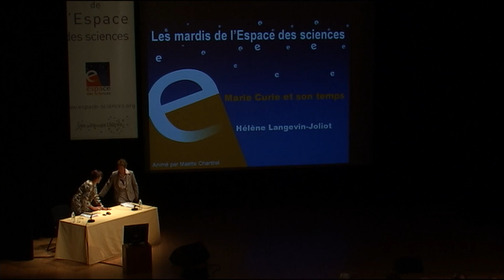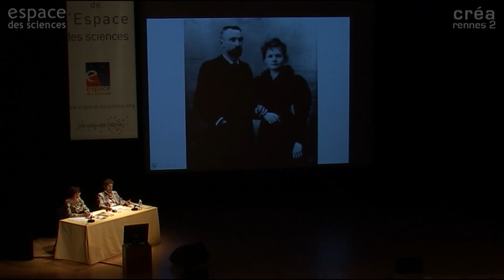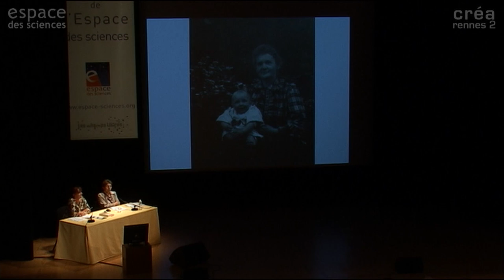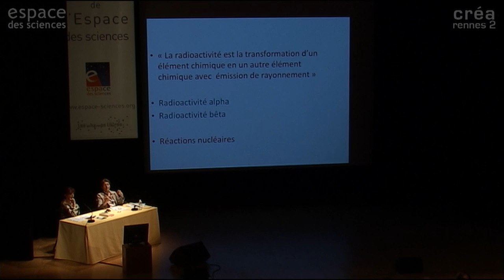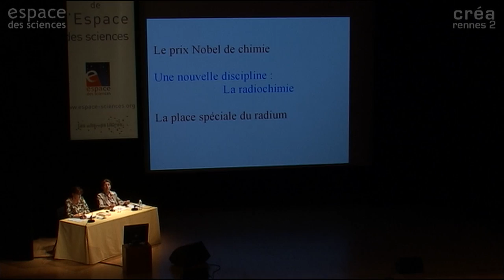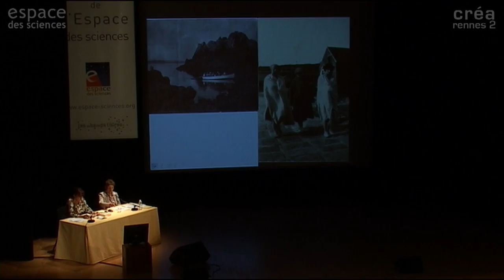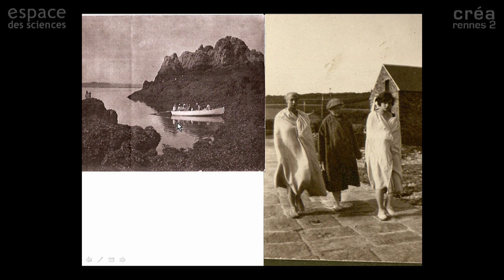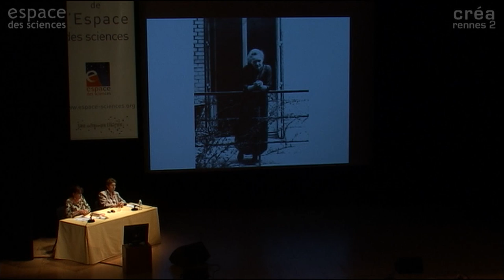[Hélène Langevin-Joliot] Marie Curie et son temps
29 mai 2012

Les Mardis de l'Espace des sciences avec Hélène Langevin-Joliot, Physicienne nucléaire, directrice de recherche émérite au CNRS, Présidente de l’Union Rationaliste. Petite-fille de Pierre et Marie Curie.

Marie Curie est devenue une figure mythique, symbole de l'entrée des femmes en science. La conférence évoquera quelques épisodes marquants de sa vie et de son oeuvre. Les souvenirs de famille, les lettres échangées avec ses filles donnent de Marie Curie, par de là le mythe, une image vivante, inséparable du souvenir de Pierre Curie.